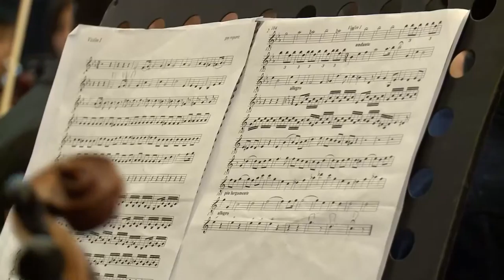La Orquesta Escuela festejó sus 10 años